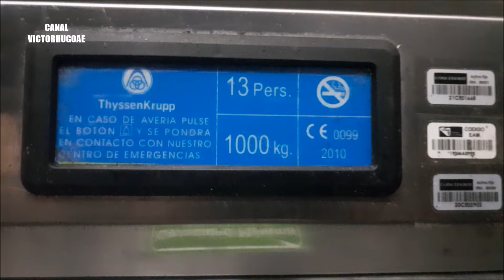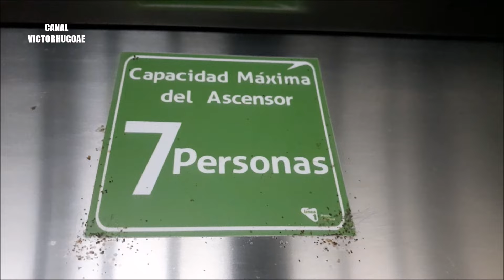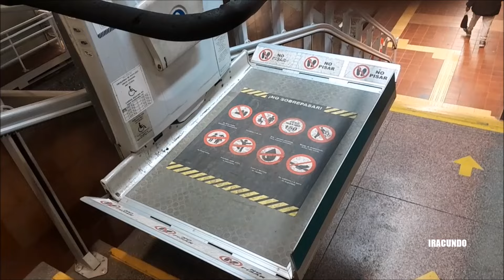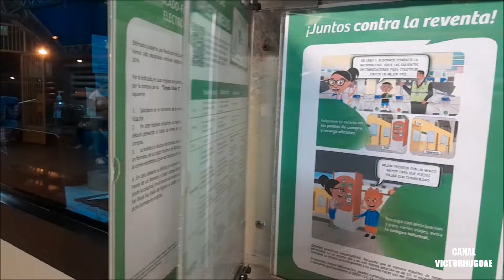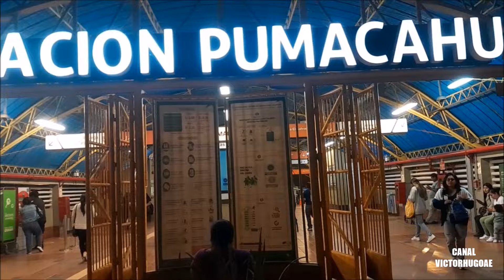Ahora estamos en la ESTACION PUMACAHUA de la Linea 1 del Metro de Lima. Mayo 2024.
Seguimos conciendo la LINEA 1 DEL METRO DE LIMA, ahora en la ESTACION PUMACAHUA. Nuestro principal medio de transporte masivo.